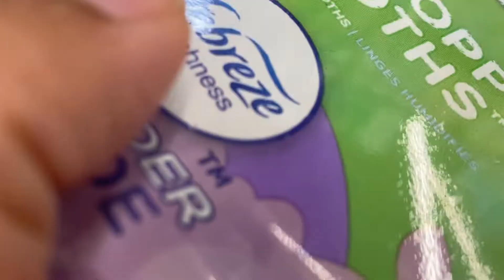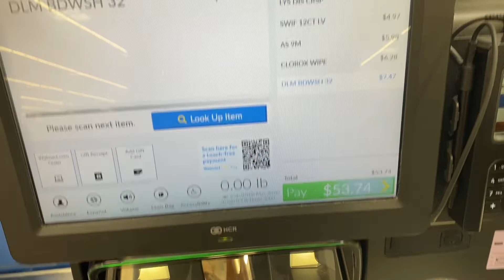ESTHETICIAN DAY IN MY LIFE |RESTOCKING |CLEANING MY SUITE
ESTHETICIAN DAY IN MY LIFE!

TikTok lyftdworld